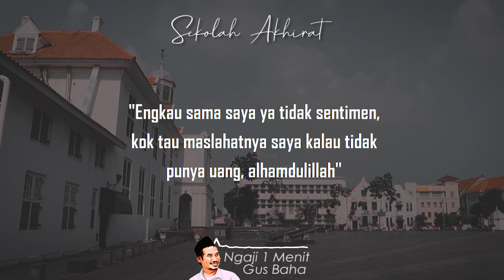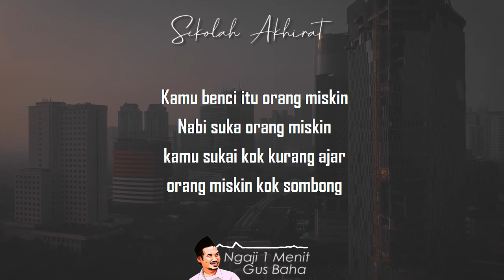Salah Saya Apa Tuhan? || Ngaji 1 Menit Gus Baha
Ngaji 1 Menit Gus Baha tentang orang miskin yang sombong